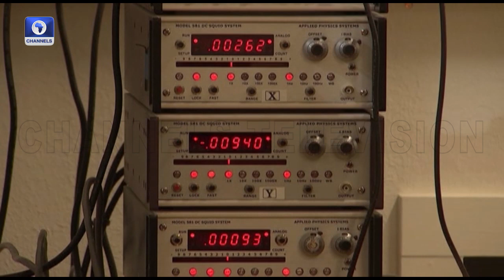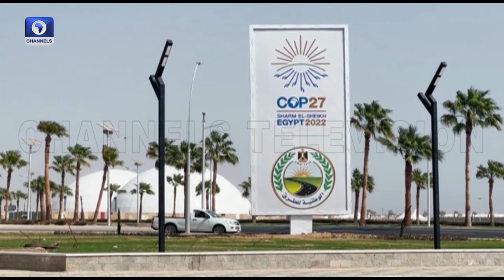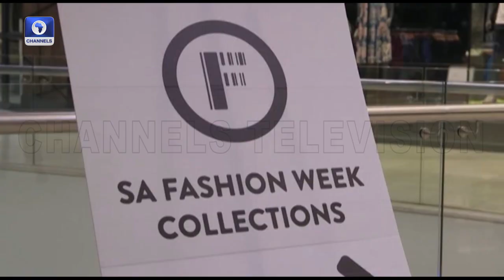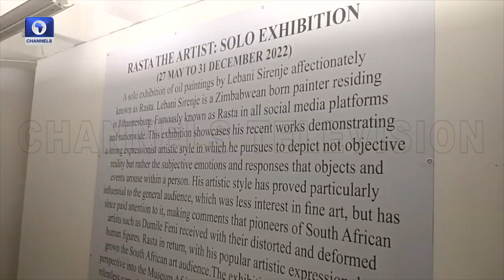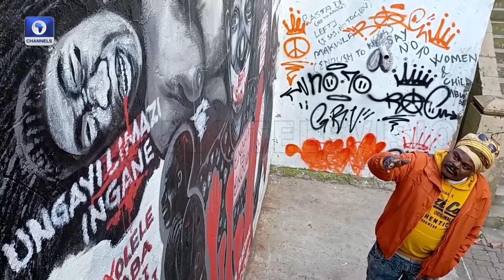Russia Detention Ordeal, Reliving Israeli Historical Times +More | Foreign Dispatches